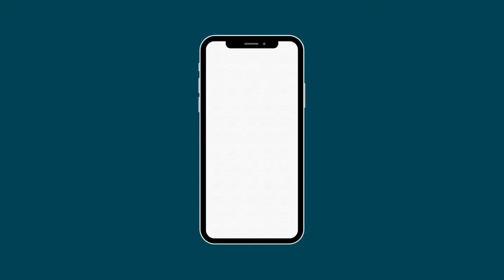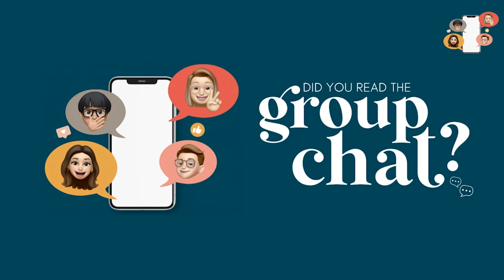057. Do I Like Coconut | Did You Read the Group Chat?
Psst, did you read the group chat? The Girls Scouts are back so grab your cash, we talk about if Taylor and Travis are at Disney World, and Miley’s hair!

00:00:00 Did You Read the Group Chat
00:59:50 Go Awf